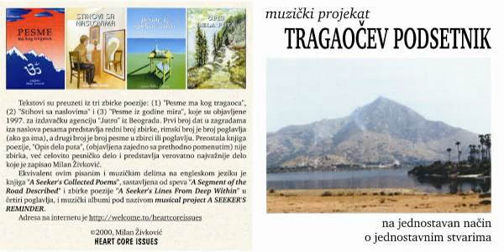02. Tragaočev podsetnik - Nisam ja srećan sam ja sam SREĆA... (official audio)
facebook group: je BAŠ FINI, Instagram: profa.fini
music, lyrics and arrangements by Milan Živković

Nisam ja srećan - sam ja sam SREĆA!
 Sreća je moja priroda prava!
No, svest o toj čistoj sreći, za sada,
 Pod debelom dekom neznanja spava.

Al' to što spava i nije strašno -
 Glavno da nema kuda da ode!
A kad se probudi, zbaciće deku
 I povešće mene putem Slobode.